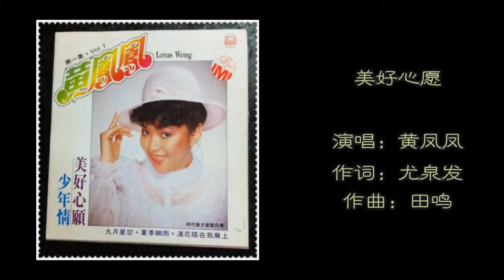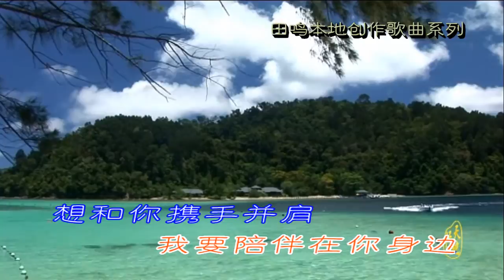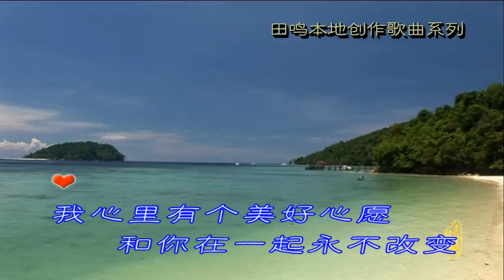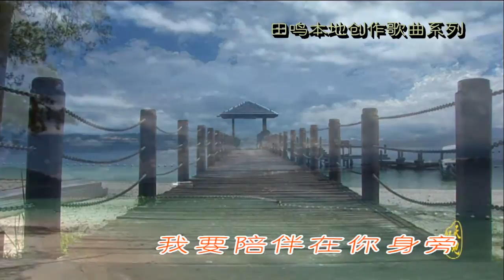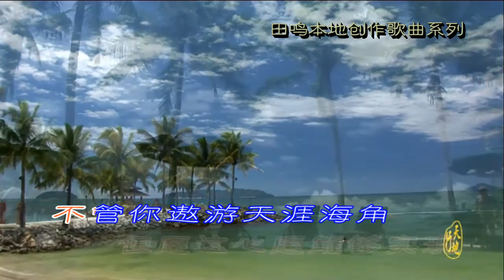黄凤凤 - 美好心愿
作词：尤泉发

作曲：田鸣